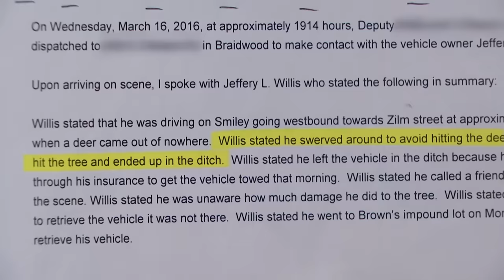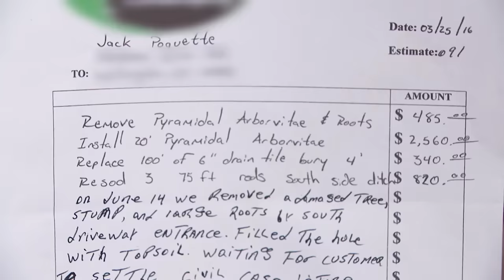Man Sues Uninsured Driver for Crashing into His Tree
Jack says Jeffrey erratically drove his truck onto his property and damaged his tree.